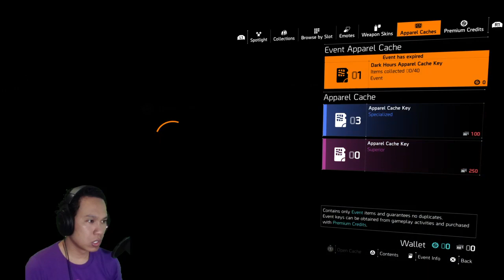The Division 2: Prologue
Live streamming is fun! I love sharing my PS4 game experiences. Hope you guys enjoy my videos and find something interesting from it.

You can also share my videos to your fellow gamers as well.

You can also check out some of my videos on Discord from this link bellow:

 Thank you for tuning in and happy gaming everyone!